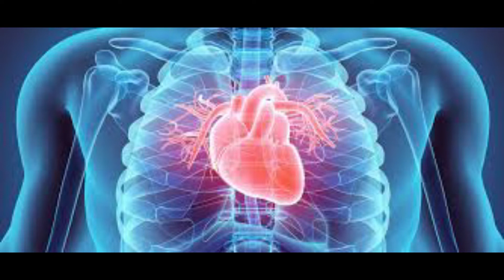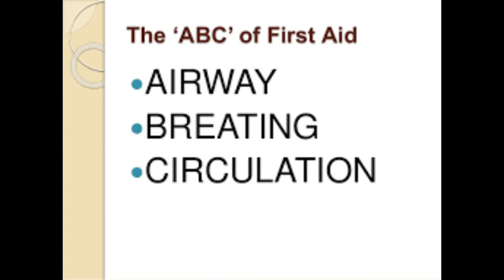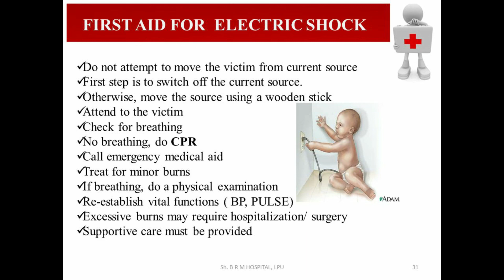Electric shock First Aid|बिजली का झटका (करंट) लगने पर क्या करे|DR G M PATIL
In this video information regarding What to do when someone has an electric shock?
explained in Hindi by DR G M PATIL
|बिजली का झटका (करंट) लगने पर क्या करे